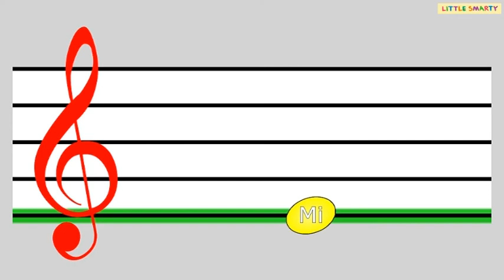리틀 스마티 음악_Exercises 유형 가이드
리틀 스마티 음악은 영유아 대상의 음악교육 프로그램입니다.